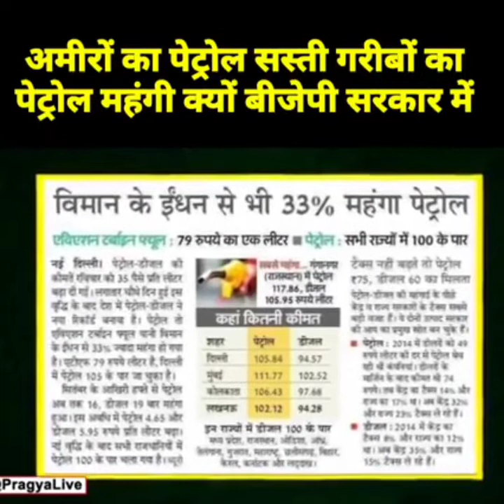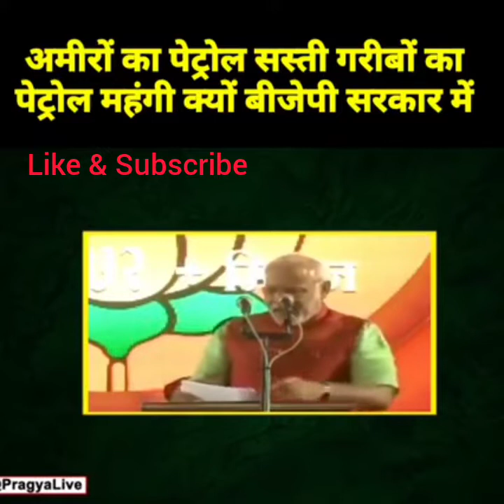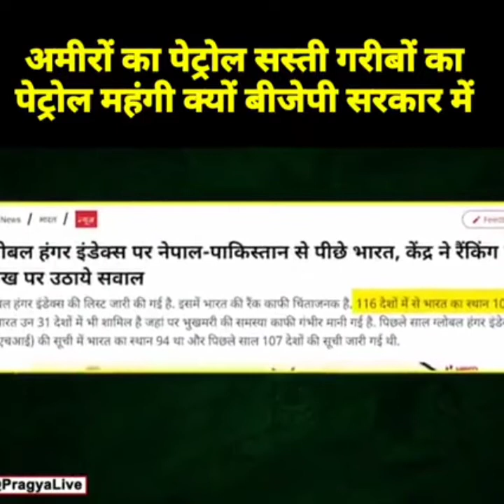15-15 लाख रुपये सभी के जन-धन खाते में आयेंगें